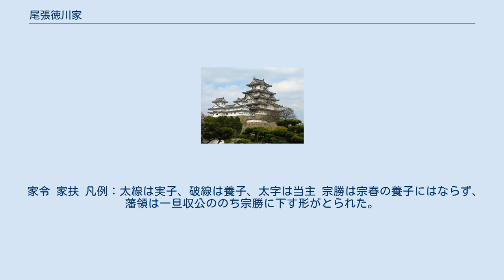尾張徳川家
尾張徳川家（おわりとくがわけ）は、徳川氏の支系徳川御三家の一つ。
御三家の筆頭格であり、江戸時代には尾張藩主を世襲し、諸大名の中で最高の格式（家格）を有した。
尾張大納言家、単に尾張家、尾州家とも言う。
明治維新後には華族の侯爵家に列した。
 徳川家康の九男・徳川義直を家祖とする。
義直は1603年（慶長8年）に家康から甲斐国に封じられるが、甲斐統治は甲府城代・平岩親吉によって担われており、義直自身は在国せず駿府城に在城した。
元服後の1606年（慶長11年）に義直は、兄・松平忠吉の遺跡を継ぐ形で尾張国清須に移封された。
その際に家臣団が編制され、尾張徳川家は江戸時代を通じて尾張藩を治めた。
徳川将軍家に後継ぎがないときは他の御三家とともに後嗣を出す資格を有したが、7代将軍の徳川家継没後、紀州徳川家出身の徳川吉宗が尾張家の徳川継友を制して8代将軍に就任した。
その後は御三卿が創設されたり、御三卿の系統が尾張藩主になった影響もあって、尾張家や義直の直系子孫からは結局将軍を輩出できなかった。
 藩祖・義直の遺命である「王命に依って催さるる事」を秘伝の藩訓として、代々伝えてきた勤皇家であった。
戊辰戦争では当時の将軍家当主・徳川慶喜と共に行動した。
 尾張徳川家の支系（御連枝）として、美濃国高須藩を治めた高須松平家（四谷松平家）がある。
しかし、共に短命の藩主が多く、1799年（寛政11年）に尾張徳川家、1801年（享和元年）には高須松平家で、義直の男系子孫は断絶し、19世紀以降の尾張家は養子相続を繰り返して現在に至っている。
第10代・斉朝から第13代・慶臧まで吉宗（一橋徳川家・宗尹）の血統の養子が藩主に押し付けられたが、これに反発した尾張派は第14代・慶勝を高須家から迎えることに成功し、幕府からの干渉を弱めた。
 1869年（明治2年）の版籍奉還によって、第16代・義宜は華族に叙せられ名古屋藩知事となった。
また秩禄処分後、約74万円という高額の金禄公債証書を受領した。
資産のうち約43万円を第15国立銀行に出資して配当金を再投資し、また士族授産のため北海道・遊楽部原野の土地を開拓して八雲町を拓くなどして、維新後も高い政治的・経済的地位を維持した。
1884年（明治17年）の華族令公布の際、第18代・義礼は叙爵内規の規定通り、旧御三家紀州・水戸の両徳川家当主とともに侯爵に叙せられた。
また分家の徳川義恕も父慶勝の維新の功績により男爵に叙された。
 1871年（明治4年）の廃藩置県により旧大名家が東京に拠点を移し、旧藩地の財産を処分する中、義礼は名古屋市東区大曽根（現在の徳川園）に本邸を置き、1900年（明治33年）に明倫中学校を開設、家財の保存に努めるなどしていたが、第19代・義親のとき、尾張家の事務所（1913年）と本籍（1920年）を名古屋から東京へ移し、1910年代以降、明倫中学校を愛知県に譲渡、什器を競売に出し、墓地を集約するなどして名古屋の施設・什器等の整理を進め、建物や所有地を大々的に処分した。
義親は1931年（昭和6年）に財団法人尾張徳川黎明会を設立し、処分した什宝の売却益等により大曽根の義礼邸跡地に徳川美術館、目白に蓬左文庫・徳川生物学研究所を開設した。
 戦後、1946年（昭和21年）に義親が戦争協力者として公職追放にあい、1947年（昭和22年）に華族制度廃止により爵位を喪失。
財産税の適用により資産の約8割を喪失、保有していた南満州鉄道の株券が無価値になり、八雲町の徳川農場は農地法の適用を受け、一部の山林を残して解放された。
 財政難のため目白の邸宅は西武に売却され、蓬左文庫は1950年（昭和25年）に藩政資料などを徳川林政史研究所に残して名古屋市に売却され、徳川生物学研究所は1970年（昭和45年）に閉鎖、施設はヤクルトに売却された。
 2016年（平成28年）現在、公益財団法人徳川黎明会が徳川美術館と徳川林政史研究所を運営、株式会社八雲産業が目白の邸宅跡地に建設された外国人居留者向けの賃貸住宅と八雲町に残された山林を運営しており、尾張家の当主は黎明会会長、美術館館長、八雲産業社長に就任している。
 太字は正室所生。
 尾張徳川家との旧臣関係による家政の顧問会。
1908年に19代・義親が家督を相続したときには田中不二麿を御相談人長とし、加藤高明、永井久一郎、成瀬正雄、中村修、横井時儀、片桐助作の6人が御相談人となっていた。
のちに八代六郎、渡辺錠...